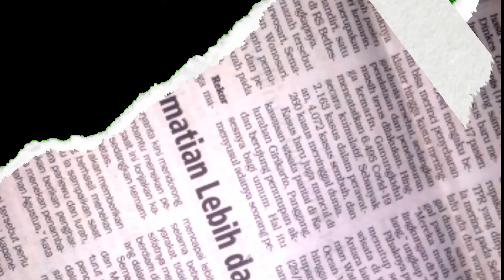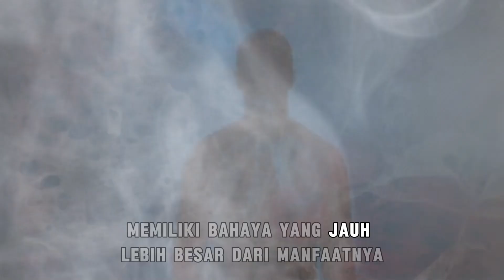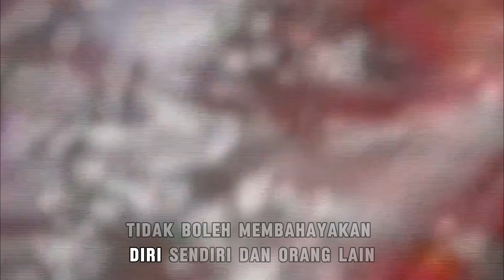⏩ 6 Landasan yang Membuat Rokok Haram: Sudah Waktunya Kita Berhenti?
Naiko Islam menyajikan informasi seputar kehidupan Orang Islam dan Orang Muslim. Video disini hanyalah sebagai referensi berbagai riset dan pengumpulan data, foto dan video dari berbagai sumber yang dikemas dalam bentuk entertainment. Kebenaran hanya milik Allah SWT.

"Kebenaran itu adalah dari Tuhanmu, sebab itu jangan sekali-kali kamu termasuk orang-orang yang ragu" (QS. Al-Baqrah : 147).

CATATAN : BEBERAPA GAMBAR HANYALAH ILUSTRASI